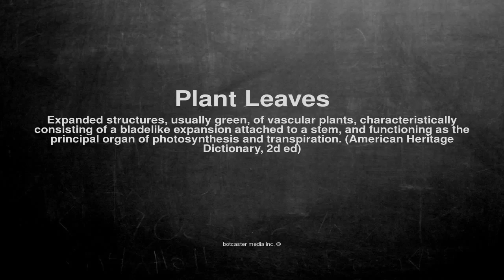Medical vocabulary: What does Plant Leaves mean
What does Plant Leaves mean in English?